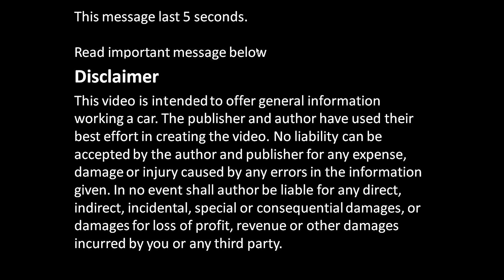How to adjust idle speed in car engine. Years 2000 to 2015